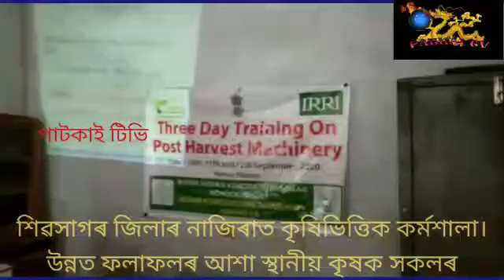Agriculture Based Workshop at Nazira